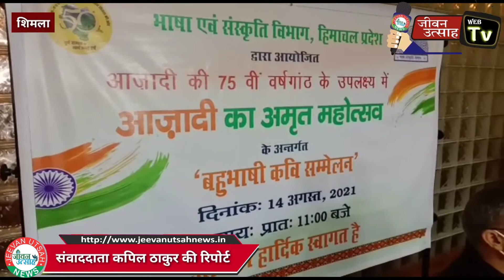भारतवर्ष की स्वतंत्रता की 75 वीं वर्षगांठ के उपलक्ष पर पूरे देश और प्रदेश में कार्यक्रम आयोजित